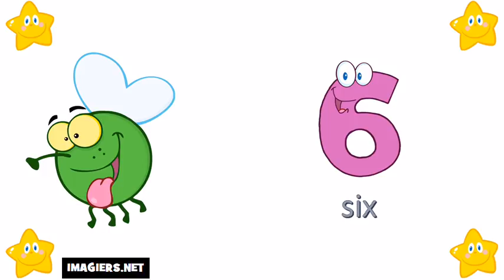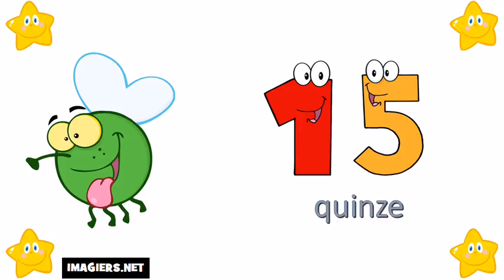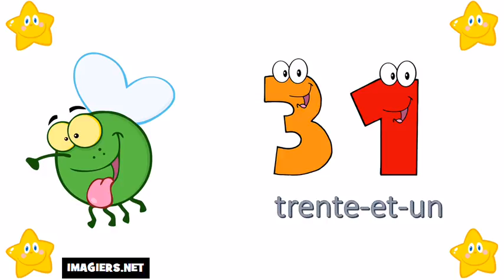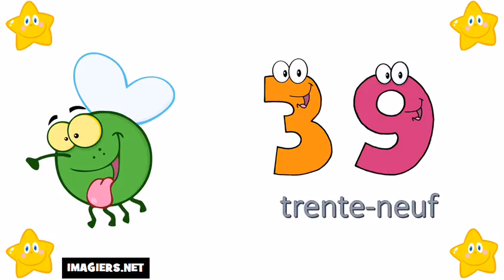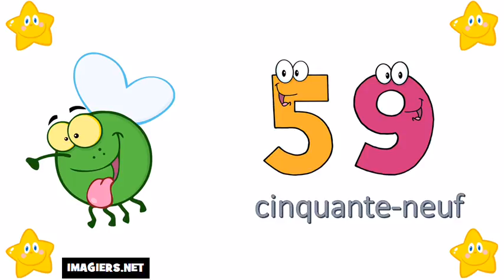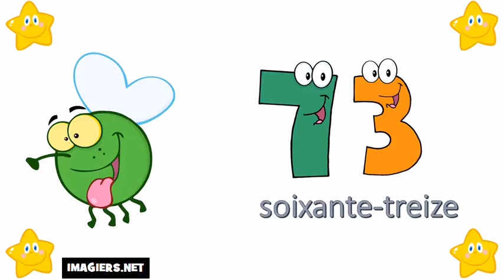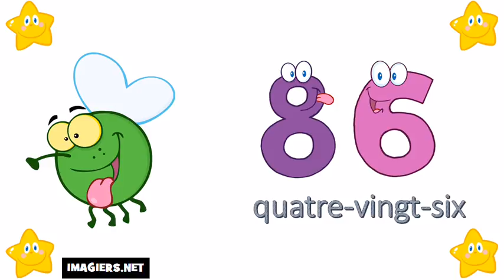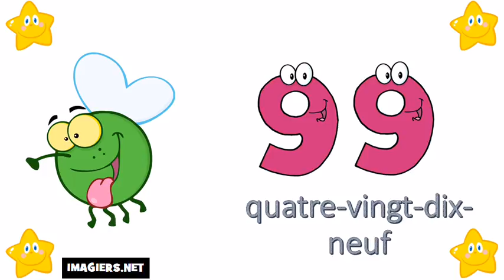Online francia kurzus # A számok 0 tól 100